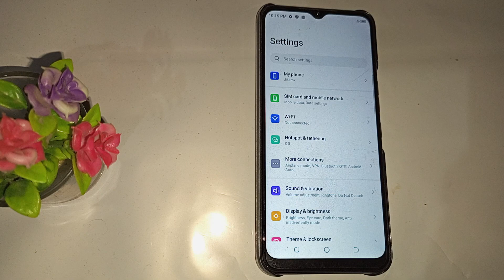How to fix vpn issue in Tecno spark 8